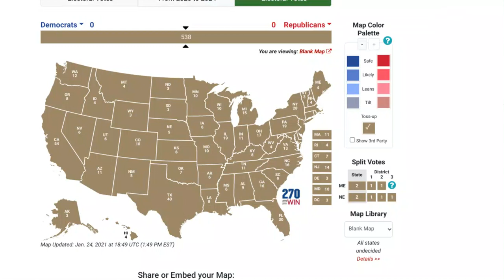2024 Election Prediction | Ron DeSantis vs Kamala Harris | October 30th 2021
Solid - 15 or greater
Likely - 15-5
Lean 5-1
Tilt 1-0.1